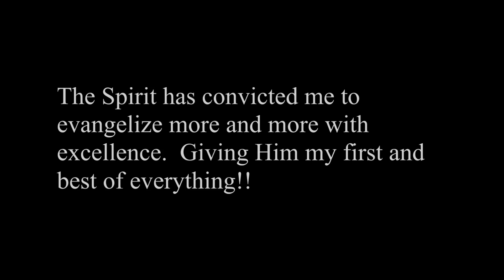The Treasure Map to an Amazing Marriage part 3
Dr. Chad Costantino spoke at a Marriage and family Conference at Myrtle Beach, SC.  This video is pt. 3 of a 3 pt. series called "The Treasure Map to an Amazing Marriage.